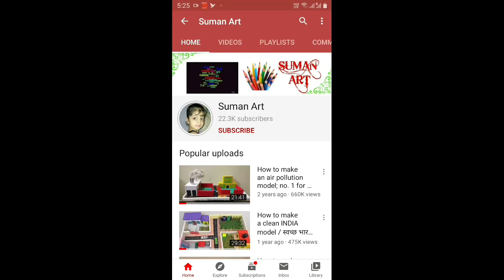Fabric painting on plane kurti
Very beautiful and easy design on plane kurti